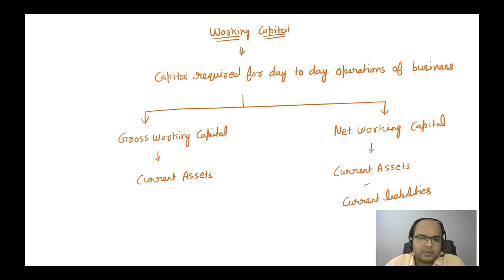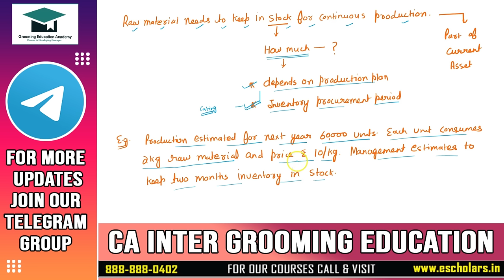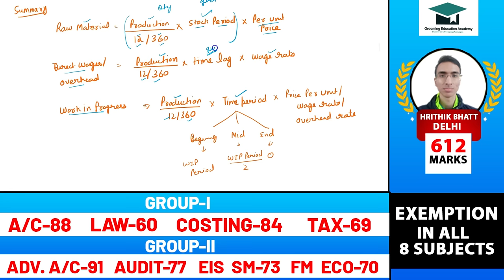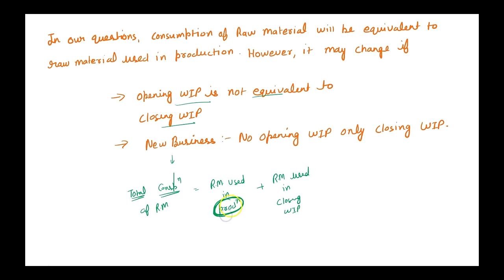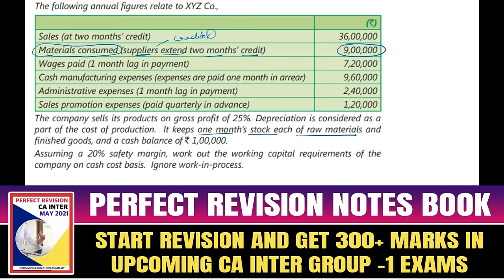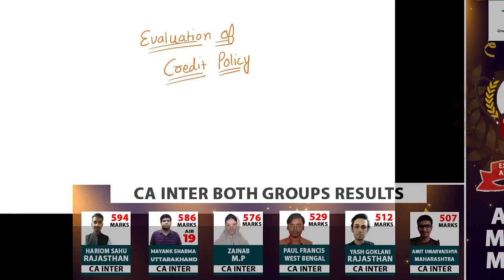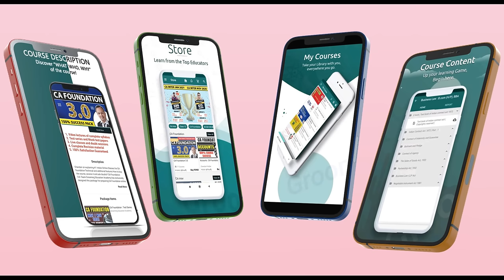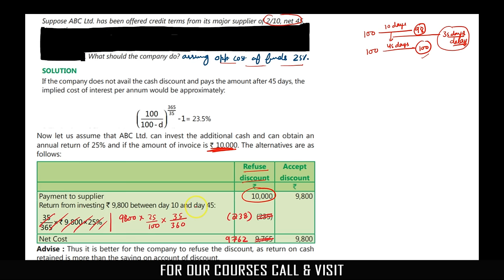Management of Working Capital | CA Inter Financial Management (FM) Chapter – 10 | Chandan Poddar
In This Video We Will Discuss “Management of Working Capital” all Concepts, Problems and Examples for CA Inter and CA Inter Financial Management (FM) Chapter no 10 has been Discussed by Chandan Poddar Sir For CA Intermediate Grooming Education.

⚫ Leverage Analysis CA Inter Financial Management (FM) Chapter no 6:-

Topics Covered:-
1 Introduction
2 Computation of amount of raw-material
3 Raw material holding period
4 Computation of wages payable and overheads payable
5 Computation of work in progress part 1
6 Computation of work in progress part 2
7 Summary of raw material, direct wages and work in progress
7A Conceptual discussion related to raw material watch this video twice or thrice
8 Computation related to finished goods
9 Computation of cash and prepaid expenses
10 Computation of receivables
11 Computation of amount of creditors
12 Question complete working capital estimation
12A Concept of non cash cost
14 Question working capital estimation on cash cost basis
15 Computation of working capital in case of double shift part 1
16 Computation of working capital in case of double shift part 2
17 Operating cycle

Working capital management : Receivables management
1 Evaluation of credit policy introduction
2 Computation of opportunity cost of funds
3 Question for practice i
4 Question for practice ii
5 Question for practice iii
6 Question for practice iv
7 ICAI practice question very important
8 ICAI practice question very important
9 Financing receivables pledging and factoring
10 Pledging question for practice
11 Factoring basic concepts part 1
12 Factoring basic concepts with question part 2

Working capital management : Inventory and trade payable management
1 Inventory management
2 Trade payable management
3 Trade payable management very important question
Working capital management: Cash budget
1 Question 1 on cash budget
2 Question 2 on cash budget
3 Question 3 on cash budget
4 Question 4 on cash budget
Cash budget format discussion
William J. Baumol model
Cash cycle

1 Introduction
1A Concept of tax benefit
2 Cost of irredeemable debentures
3 Cost of redeemable debentures
4 Cost of debt using present value method YTM
5 Amortisation of bond
6 Cost of convertible debentures
7 Cost of preference share capital
8 Cost of equity dividend price approach
9 Cost of equity earning price approach
10 Cost of equity CAPM approach
11 Cost of equity realized yield approach
12 Cost of retained earnings
12A Weighted avg cost of capital
14 Practice question on WACC
15 Practice question on WACC and MCC
16 Practice question of WACC